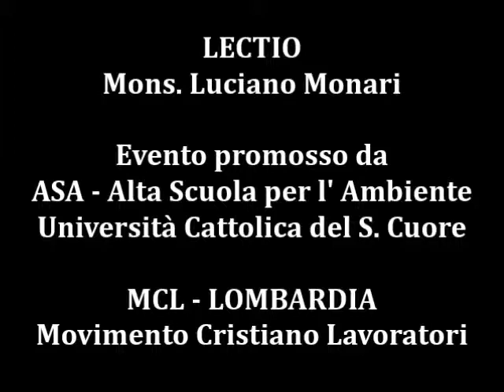Fraternità - Lectio Mons. Luciano Monari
Lectio Mons. Luciano Monari in occasione dell'evento " FRATERNITA' " promosso da ASA - Alta Scuola per l' Ambiente, Università Cattolica del Sacro Cuore e MCL - Movimento Cristiano Lavoratori Lombardia